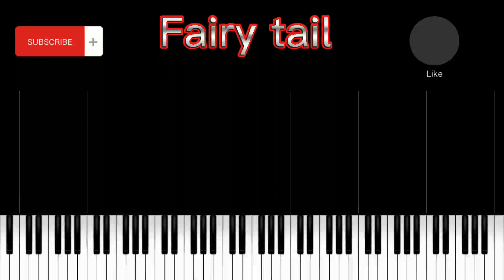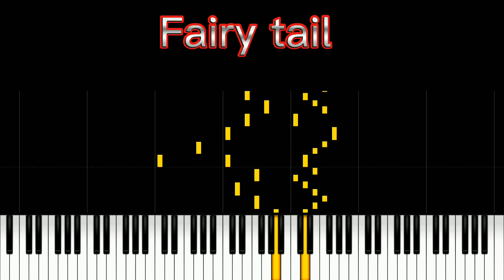FAIRY TAIL-MAIN THEME (Piano mashup)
Mozart piano
Jingle bells piano
Piano Yamaha
Piano cover
Piano classic
Musik pengantar tidur
Musik klasik untuk otak
Bermacam macam musik klasik
Happy birthday piano cover
musik klasik untuk ibu hamil
musik klasik barat
musik klasik indonesia
musik klasik pengantar tidur bayi
musik klasik beethoven
musik klasik indonesia
musik klasik mozart
Musik klasik
AUD
Musikalisasi puisi
Musik reggae
Musik dj
Tutorial main piano
Piano tutorial